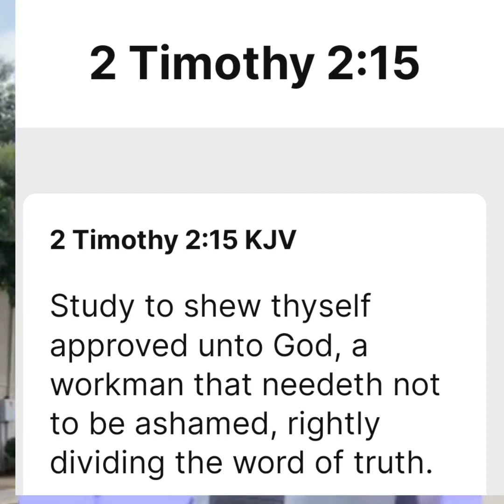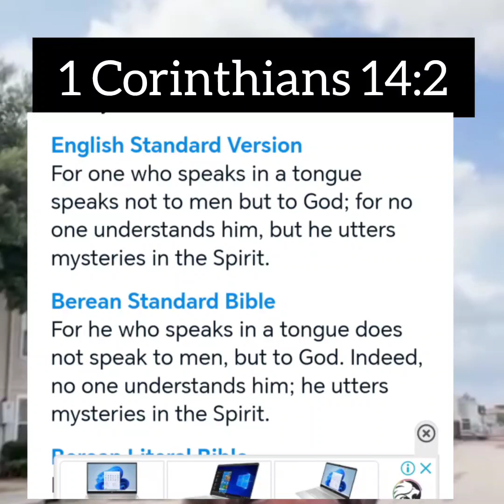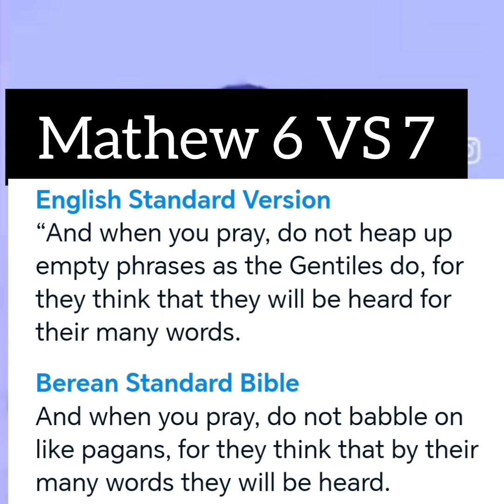An Average Pentecostal Cannot Pray 5 Minutes without Speaking in Tongues , It is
An Average Pentecostal Cannot Pray 5 Minutes without Speaking in Tongues , It is Not spirituality ,it is lack of contents - Pastor Reveals 😳